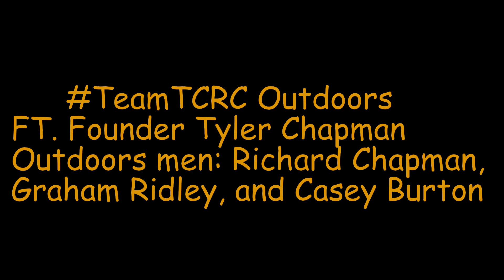Dove hunting opening day 2016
Dove huning opening day 2016 Barrle cam shots and how to lead shots. I am using a Stoeger M3000 and recording with my Gopro hero. Filmed at Fants Grove public dove field in Anderson SC.